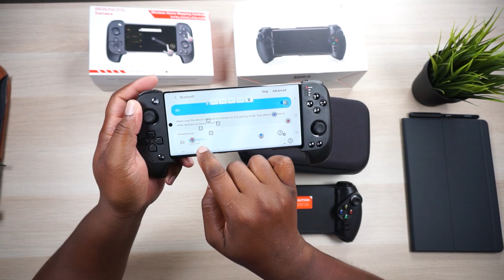GLAP Play P1 vs Beboncool Saitake: The ULTIMATE Comparison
Here's a comparison between the GLAP Play P1 and Beboncool Saitake wireless mobile game controllers. They both have great features as well as pitfalls, but let's wee which one comes out on top!

Benboncool Saitake controller
GLAP controller

Here’s the video & audio gear I use:
Sony a6400
Sony a5100
Sony SELP18105G
DJI Osmo Pocket
Comica CVM-V30 LITE
Rode Videomicro
Rode NT-USB
Overhead Lights
Ring Light
CVM-WM100 Plus